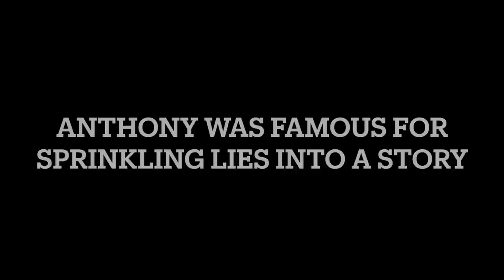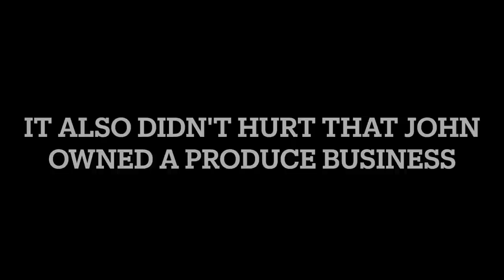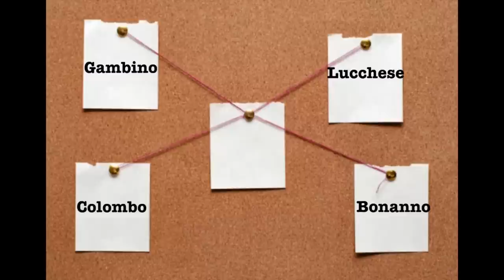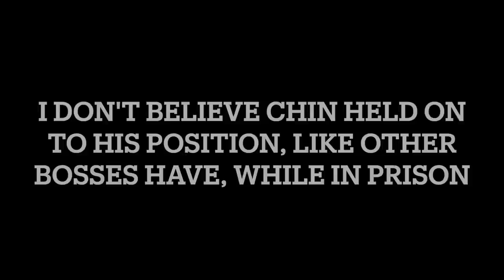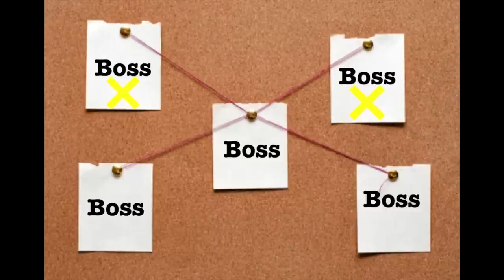Barney [ pops his head up ]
Reminding viewers of the cosa nostra rule, which states, there is no going with another member's wife or girl. A rule that gets broken time and again. This time, the Genovese boss, Barney Bellomo, an alleged Ivy League boss, has also broken the rule.